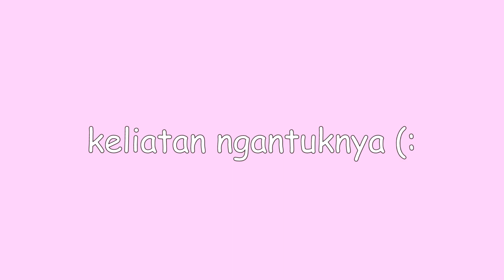Ketika Stray Kids bangun pagi pagi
Hyunjin, Seungmin, Felix dan Woojin dipagi hari , apa yang terjadi? langsung disimak saja .

Terima kasih dah nonton~